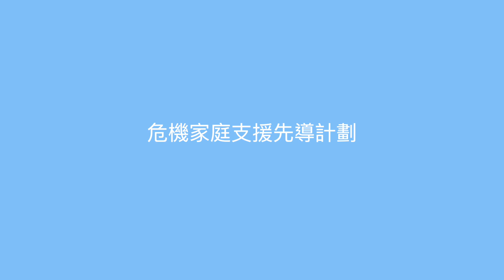Tree House v2